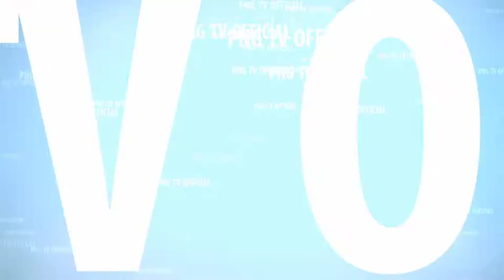TERBARU SPECIAL TARIAN MASSAL 15 JATHIL CANTIK BIKIN TERPESONA